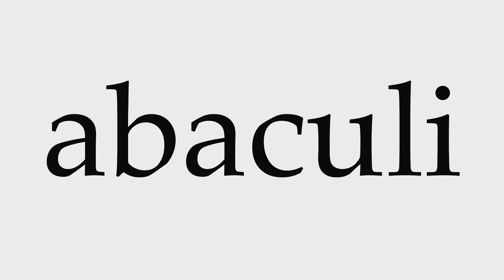How to Pronounce abaculi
This video shows you how to pronounce abaculi